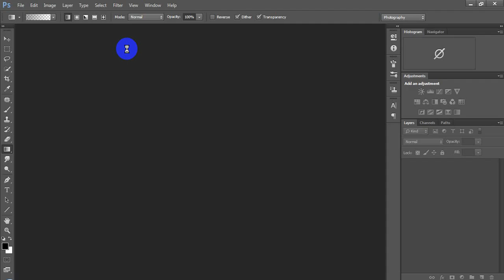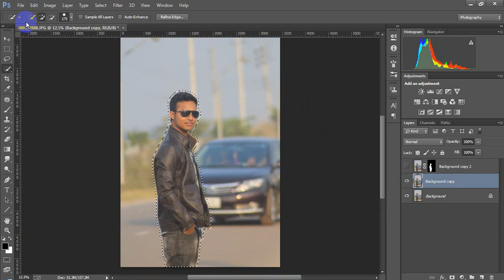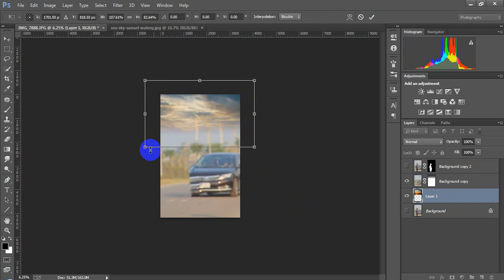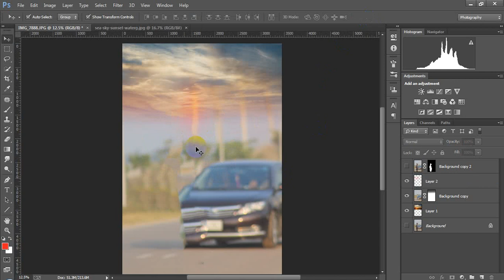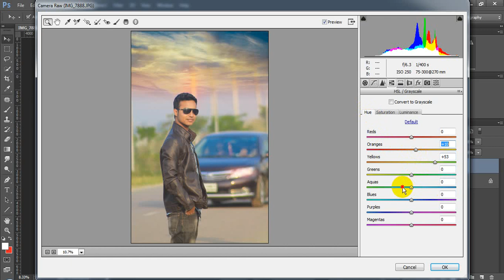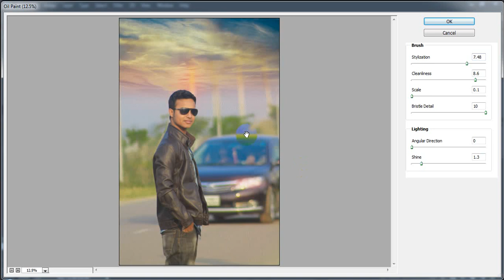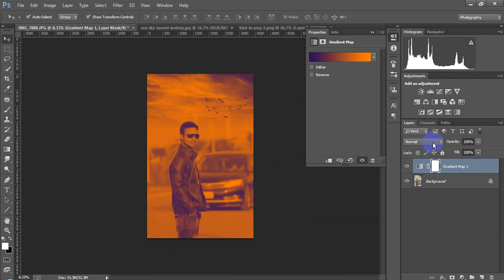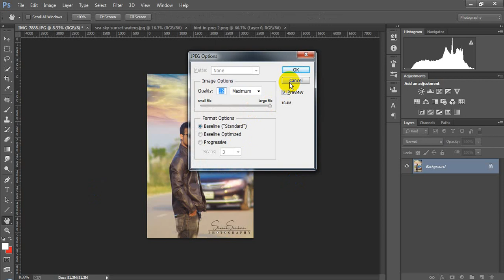How To Editing :Background colorful Photoshop cc editing tutorial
In This videos i will show you,the basic concepts of photo background colorful.

All Links Downloaded and Try this tutorial.

New Layer : Ctrl +j
zoom: ctrl+space
zoom out : Alt + Space